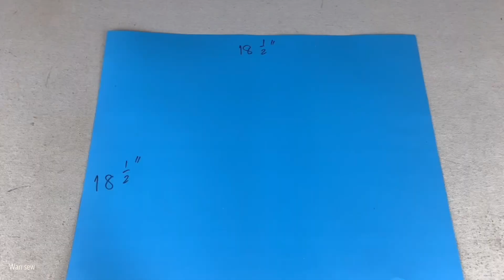3 ideas to make from 1 old jeans, 1 old jeans to 3 projects, how to sew a denim bags from old jeans.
Hello friends, In this video i have made how to sew a round denim bags , pouch bag and small boxes tutorial from 1 old jeans In this simple  sewing video,  i have included the detail on how to cut and sew a round denim bags , pouch bag and small boxes from 1 old jeans step by step. You  can make at home from fabric or similar materials.

3 ideas to make from 1 old jeans, 1 old jeans to 3 projects, how to sew a denim bags from old jeans.

In this VDO very simple tote bag tutorial , any one can make this , it's really easy ,  I have included the detail on how to cut and sew a tote bag from old jeans  step by step, It is jeans diy tutorial.

Full clip

1. how to sew a round denim bags tutorial, sewing diy a round bags patterns, denim projects from wandee

2. how to sew a denim clutch purse bag tutorial, sewing diy clutch purse bag, Tutorial and patterns

3. how to sew a denim small boxes tutorial, easy to sew a small boxes patterns, denim projects

how to sew a denim tote bags tutorial. sewing diy a large denim tote bags tutorial. upcycle denim.